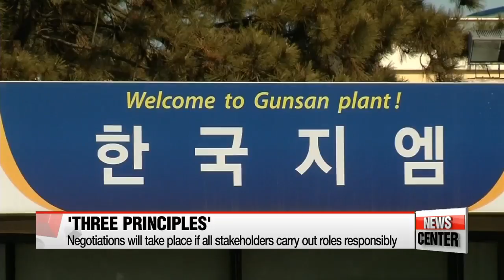Korea to swiftly negotiate normalization plans with GM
금융위원장 "'3대 원칙' 아래 한국GM 정부 지원 협의"

  General Motors' shocking announcement of shutting down its Gunsan plant immediately had the government debating whether or not to help prevent the American auto giant from pulling out of the nation.
We're learning GM will begin its due diligence on the Korean operation, but under certain conditions.
Park Hee-jun gets us up to speed with the developments.  The Korean government is moving forward with due diligence and talks with General Motors to help get GM Korea back on its feet.
  Choi Jong-ku, chairman of the Financial Services Commission told lawmakers Tuesday that the commission plans to swiftly conduct negotiations with the U.S. automaker,... but under three major principles.
  Those principles are that GM plays a responsible role in putting the operations back on track,... the state-funded Korea Development Bank and GM's local labor union shares the pain of every interested party,... and the automaker formulates a long-term strategy for sustainable growth.
Choi said that GM agreed to cooperate under such conditions, which they called "reasonable"-- and that they have begun working-level talks.

  Following its decision to shut down one of its factories in the country earlier this month,... GM Korea has requested financial support from the Korean government... to help avoid a massive pullout from the country.
  The fate of GM Korea's remaining three factories in the country will be decided by whether the government injects fresh funding into the Korean operation.
The due diligence is likely to be concluded around late March or early April,... after Korea closely examines the company's finances.